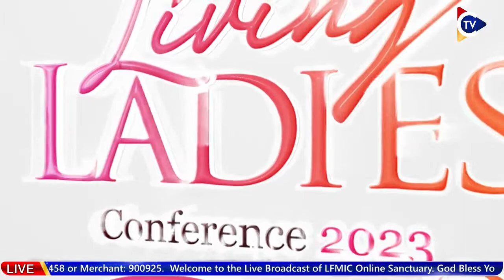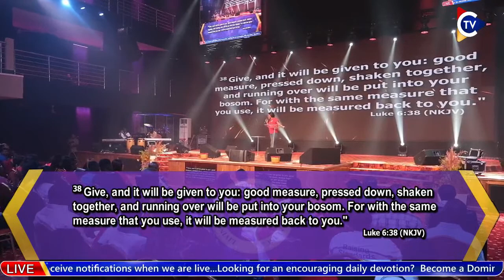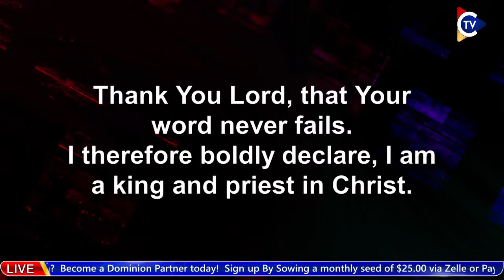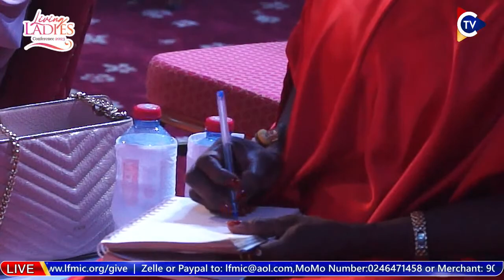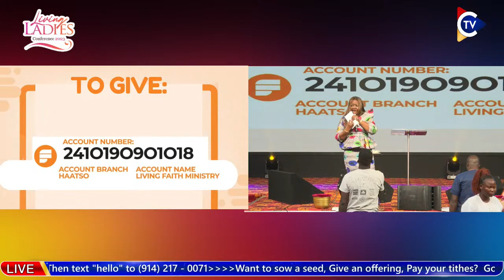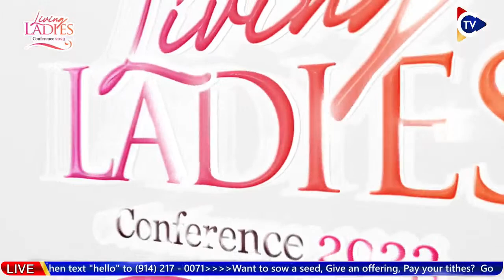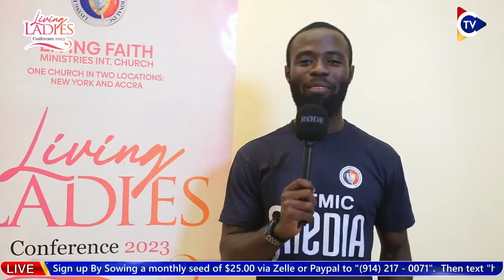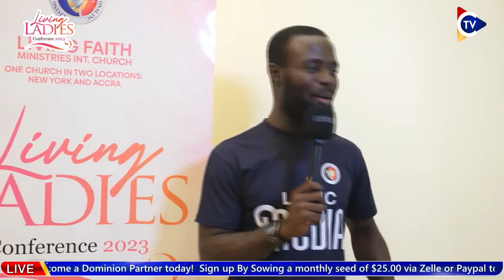Living Ladies Conference 2023 - Day 3 | Rev. Rita Korankye Ankrah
Live From Our Ghana Campus

Theme: I am not alone

At LFMIC we convey a message of Liberty, Power, Healing, Upliftment, and Domination to the people of God. This is expected to impact people with knowledge of Leadership, Business, and Entrepreneurship.

Join our Sanctuaries for fellowship at Ashaley Botwe Old Town Down, Oko Ashaley Street at our Ghana location.
Together with your help, we can continue to reach people all around the world. One Church | Two Locations. New York | Accra

Conquest TV